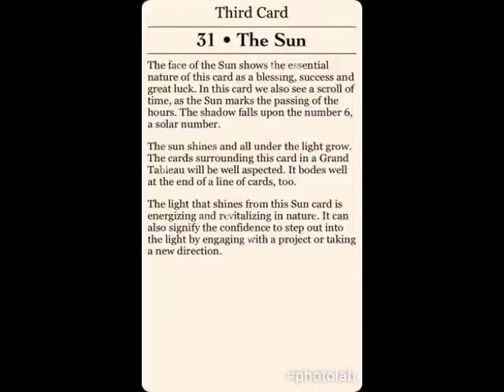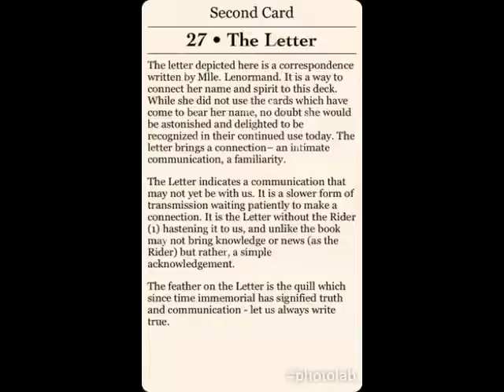FIRE SIGNS JULY 2017 Gilded Reverie Lenormand by Ciro Marchetti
The Sun - blessings, success and great luck

The Mice - loss and or theft

The Letter – brings a connection – an intimate communication; a familiarity. Communication that may not be with us yet; a slower form of transmission.

I invited you to start weekly Spiritual Practices (can be based on the book Angel Therapy & Angel Therapy Oracle cards with Angelic healing methods created by Doreen Virtue)
Spiritual practices you may want to include:
- Daily prayer
- Daily affirmations
- Daily or twice daily gratitude
- Meditation
- Visualisation

I appreciate your time and I'm very grateful🌟

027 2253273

Access Consciousness BARS® Practitioner 2017
Access Consciousness

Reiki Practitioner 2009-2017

If you would like BARS, Angel Reiki & Healing Therapy, Life-Coaching: Heal Your Life, Assertiveness or Nutritional- and or an Angel card reading ( prayers or affirmations in this format via email or uploaded to a private link on YouTube ( that only you can see) or ‘Facebook messenger’)

healthislife.nz
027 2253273